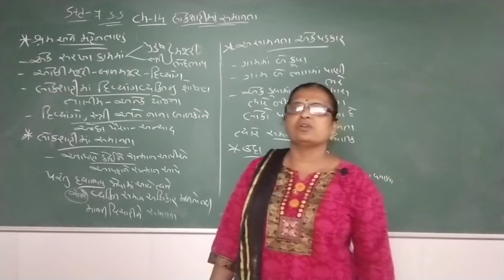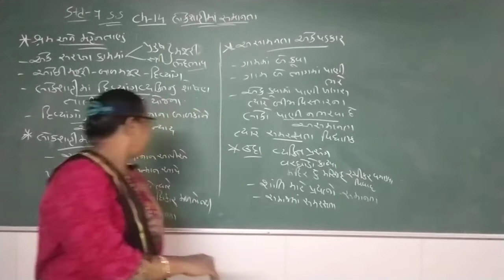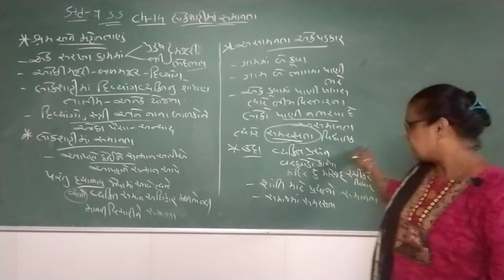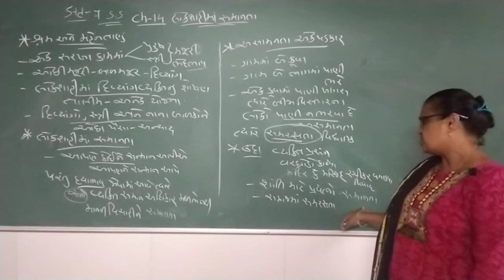STD - 7 || SOCIAL SCIENCE || CHAP - 14 (PART - 3) || BY - PRAVINABEN PATEL